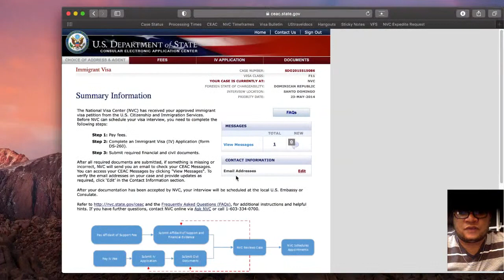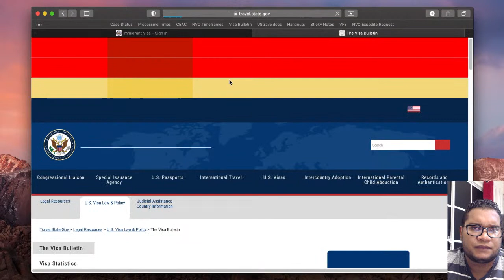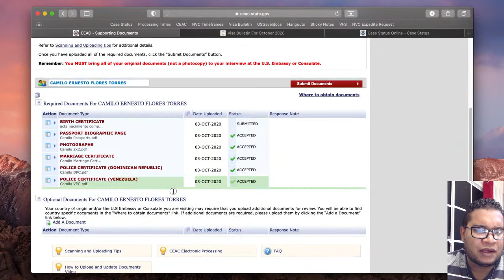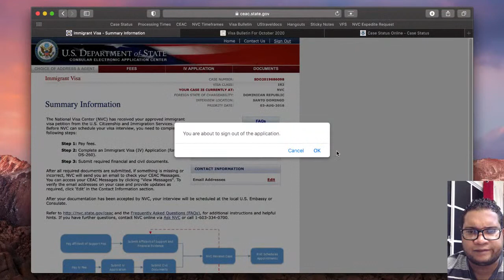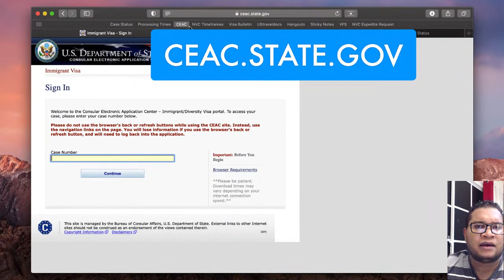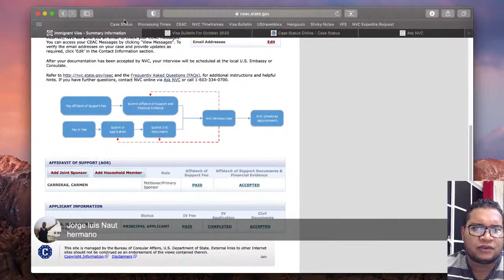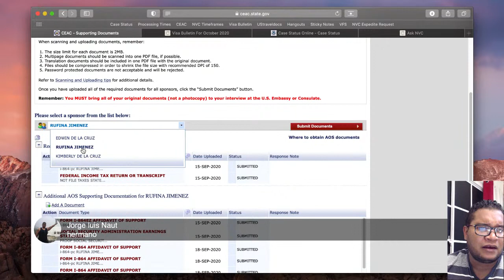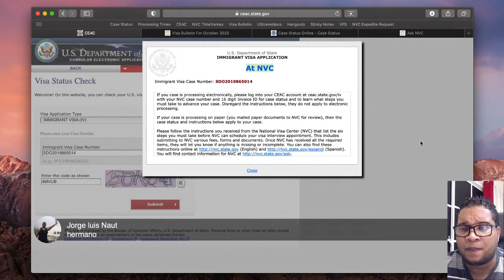CONSULTAS Y REVISION DE CASOS EN VIVO - 09-SEP-2020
Estaremos revisando sus casos y respondiendo todas sus preguntas

ARIES LUZON (Consultor de Inmigración)